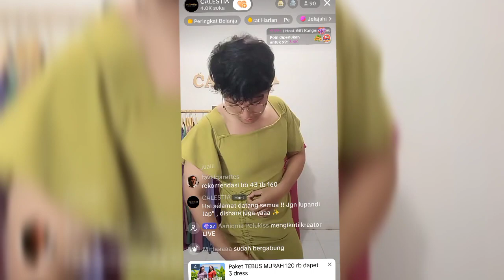Ini juga tergolong orang yang menjemput rezeki, dengan cara mereka yg penting halal.